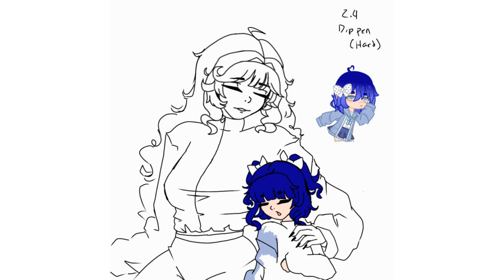| Train ride home |